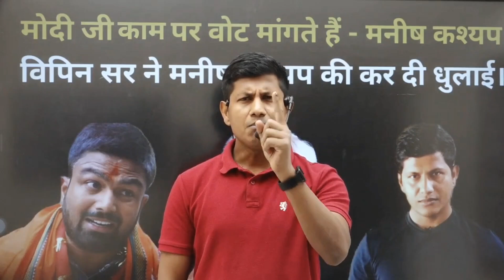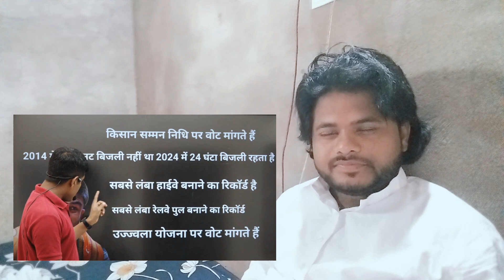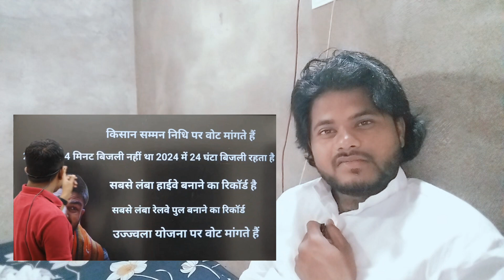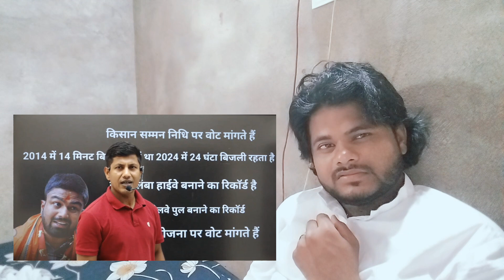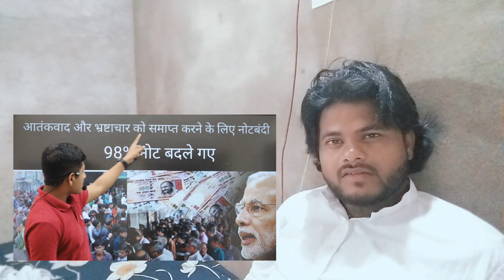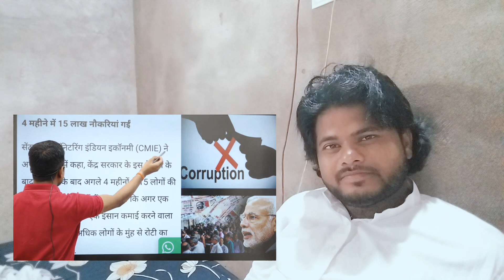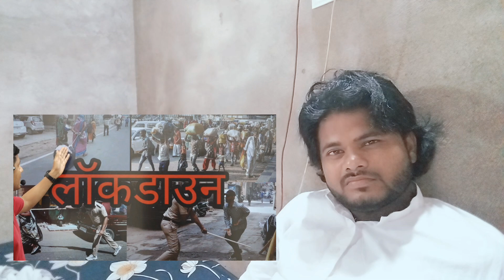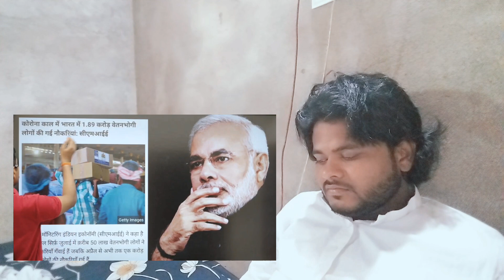Manish Kashyap ने कहा की काम पर वोट मांगते है Modi Ji तो Vipin Sir ने धो डाला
If you have Any Issue with Our Video Kindly

Link: -

of fair

About: - Manage Channel- Md Gufran Ali
Video Editing -Md Gufran Ali
Camera Man - Satis kumar
Contact Channel owner -mdgufranali961@gmail